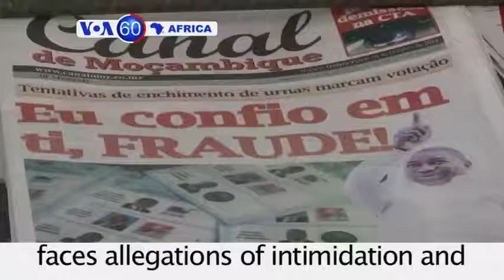Car Bomb Leaves 5 Dead in Somalian Capital - VOA60 Africa 10-16-14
Somalia: At least five are dead after a car bomb explodes in Somalia’s capital Mogadishu, the second al-Shabab attack since Sunday.

Libya: The battle for Benghazi kills at least 13 more people as a former general who supports the Libyan army attempts to retake Benghazi from Islamic militants.

Mozambique: The ruling Frelimo party faces allegations of intimidation and fraud in closely-fought presidential and legislative elections, a day after polling.

Madagascar: The African Union speaks out against the return of exiled President Marc Ravalomanana, calling it an “unacceptable provocation”.

South Africa: Cousin of Reeva Steenkamp says Olympian Oscar Pistorius “needs to pay for what he’s done” at sentencing hearing.